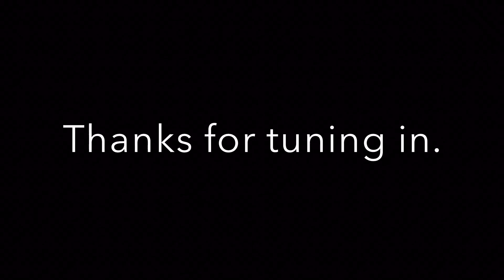Slow Motion Waves Angle 1 | Wells Beach, ME, USA | 20 Minutes | ASMR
After a storm came through and cleared out, there was a surge of amazing waves.  It was also quite windy.

The platform you can see on the middle right of screen is about 12 feet at base.  My camera was mounted on the same fence, 60 feet away from that corner.  This is the first of three slow motion videos that day, 2 different angles at this location, then one at Short Sands Beach, York, Maine, USA. Video 2 (Slow Motion Waves Angle 2 | Wells Beach, ME, USA | 21 Minutes | ASMR Video 3 (Slow Motion Waves | Short Sands Beach, York, Maine, USA | 17 Minutes | ASMR Enjoy!

Wells Beach, Maine, USA  Recorded March 7th 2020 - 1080p 120fps